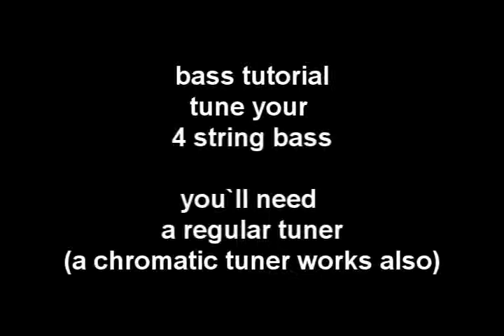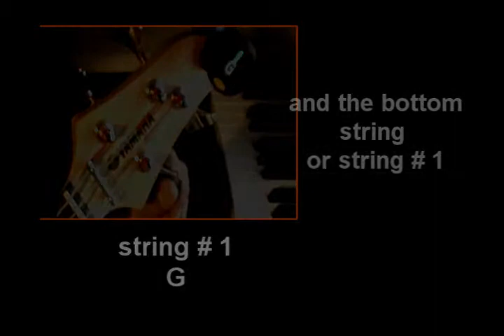how to tune a bass guitar